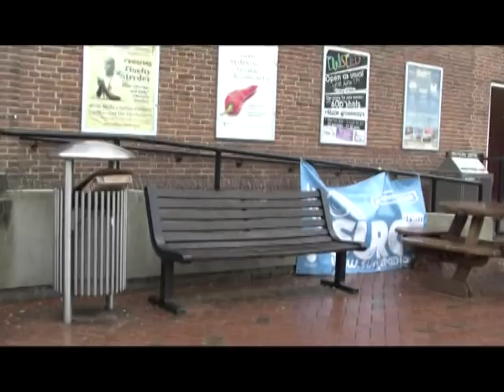Highborn and Hobo - The Secret Life of the Hobo Librarian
A documentary from the hit show, written by Harry Campbell and Phillip Moxley for the 40th anniversary of The University of Southampton's Light Operatic Society (LOpSoc) in June 2011.

Richard Patient as the inexcusablely excellent Hobo Librarian with narration by Richard Copperwaite.